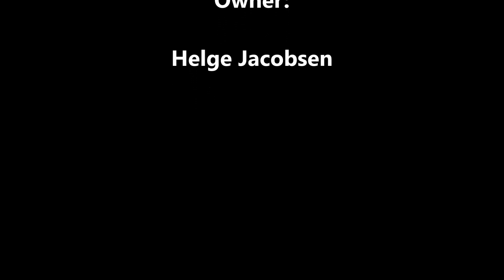Princess Keena`s Journey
Reisen for å hente min lille Prinsesse. Keena er født 17.Juni 2011. Alle bilder er fra hun er 5-8 uker gammel. Norsk buhund.

The journey to get my little Princess. Keena was born 17 June 2011. All pictures are from when she is 5-8 weeks old. Norwegian buhund.